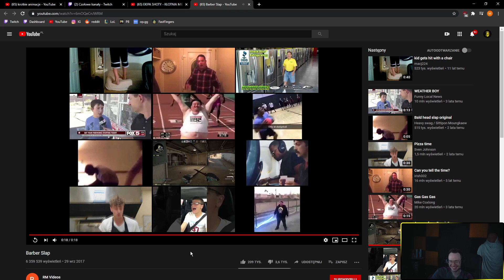FRIZ RAGE W AMONG US. EWRON ŚMIEJE SIE Z DZIEWCZYNY. PAGO WŚCIEKŁY. PEVOR 4K. XAYO O WIDZACH. SHOTY